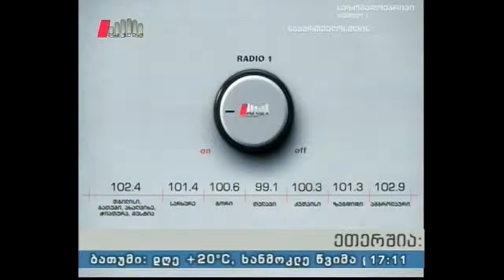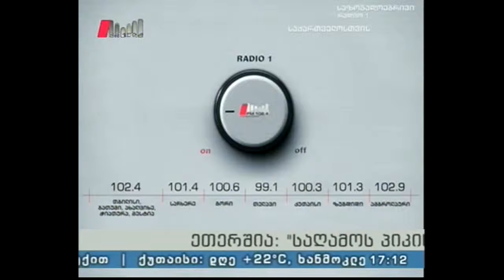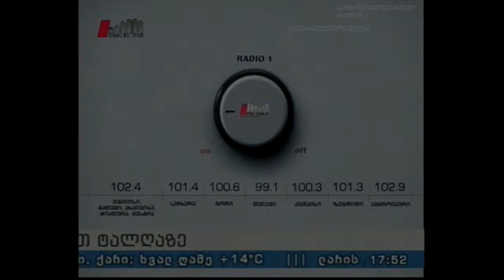"საღამოს პიკის საათი" 10.10.16 საპარლამენტო არჩევნების შედეგების მიმოხილვა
სტუმარი: იაგო კაჭკაჭიშვილი - სოციოლოგი; თსუ პროფესორი.